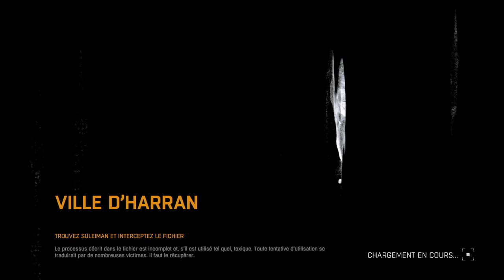Dying Light - Bill te voila